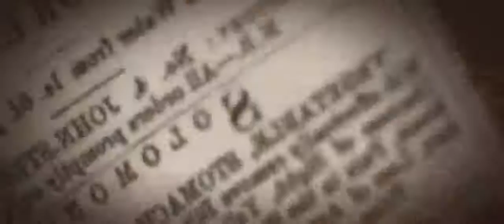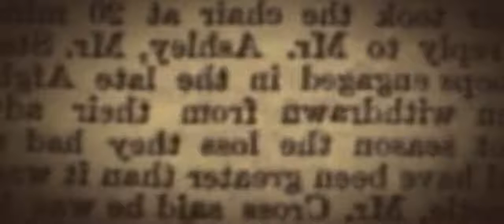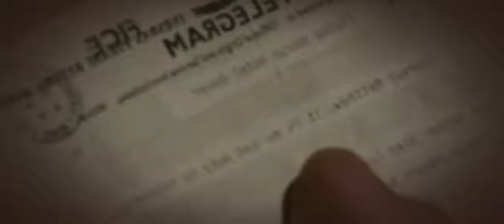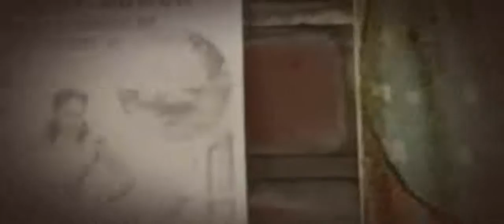Captain Webb 2015 guarda il film italiano